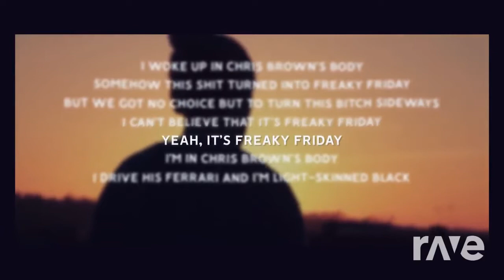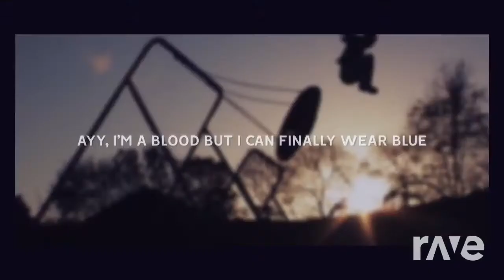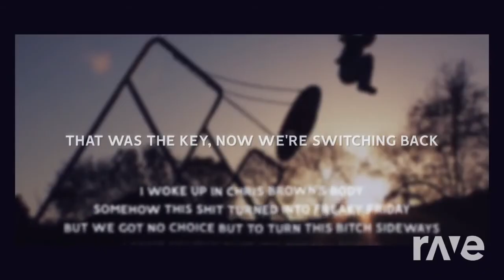Freaky Kwon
Original videos